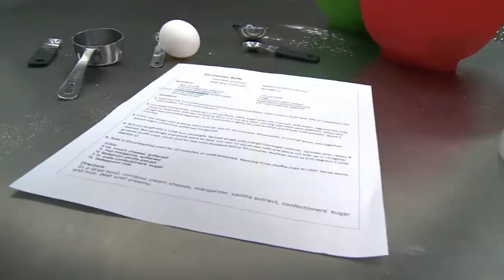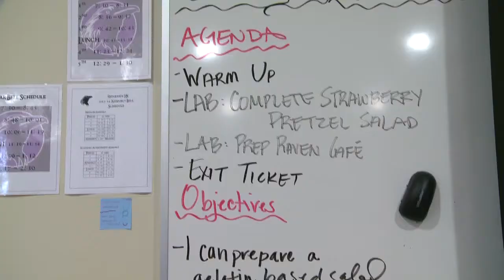Cooking with Ridgeview High's culinary class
Ridgeview High School culinary students give Mackenzie Wilson a tour of their huge kitchen, fit for any executive chef.